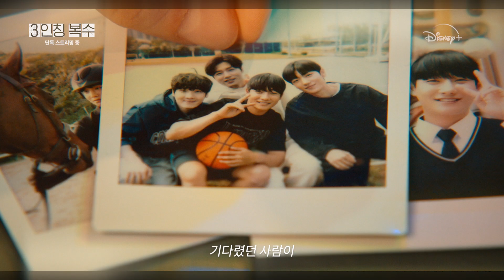지수헌, 정말 죽는 건가요😥 [3인칭 복수] 10화 예고편ㅣ디즈니+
재범을 혼란스럽게 만드는 정체는 누구고
오성이 숨기고 있는 비밀은 대체 뭐지?🤨

제발 우리 수헌이 살려주세요ㅠㅠ

高자극 하이틴 복수 스릴러 [3인칭 복수]